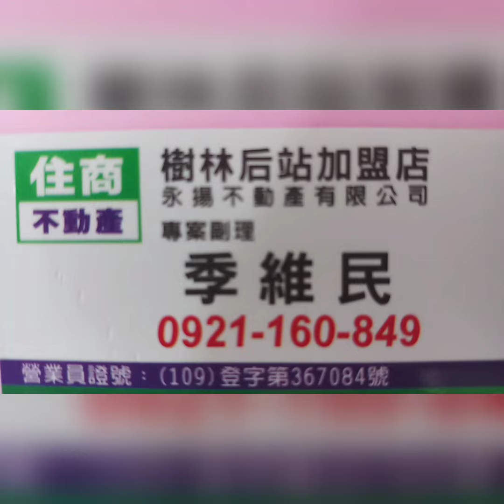住商樹林區後站店【賀成交1088萬】土城區 青雲路587巷【四海名門】【3樓/7樓】【3房2廳1衛2陽台】【邊間】您有房屋想要賣嗎？【歡迎委託】 0921-160-849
☆☆【賀成交1088萬】新北市 土城區 青雲路587巷【四海名門】【3樓/7樓】【3房2廳1衛2陽台】【邊間】

1.【權狀29.95坪】【主建物19.06坪】
2.【3樓/7樓】        【地坪6.07坪】
3.【3房2廳1衛2陽台】【附屬2.83坪】
4.【四海名門】       【公設8.06坪】
5.【83年完工】      【朝北】
6.【邊間】               【二丁掛】
7.【管理費500元/月】
8.【坡道平面車位】每年12月抽籤 2千/月
9.  清水國小   清水國中   德霖大學
0.  清山公園   延吉街市場
1.  板橋火車站   海山捷運站

☆【Instagram 連結】

【Thread 連結】

【Pixnet 連結】

【Messenger 連結】

  84年 不動產證照
109年 不動產證照
101年 證券商 高級務員證照
100年 證券商 業務員證照
100年 股務人員證照
  99年 金融市場證照

immovables【不動產】
Landlord【房東】
hight-rise block
Larg building
Huge building
Mansion【大廈】【豪宅】
flat【公寓】

樹林區電梯
樹林區華廈
出租房屋
房屋租賃
房地產
不動產
地價稅
建築線
土地增值稅
重購退稅
履約保證
建經公司
代書
地政士
貸款
利息
建築經理公司
銀行利率
建築師
建築物
住宅
厝
農地
建地
工業用地
線上賞屋

樹林區房仲
樹林區仲介
仲介
樹林區房地產
樹林房地產
樹林區不動產
樹林不動產
樹林區房屋
樹林房屋
樹林區土地
樹林土地

樹林賣房
樹林區賣房
樹林賣屋
樹林區賣屋
樹林賣房屋

樹林買房
樹林區買房
樹林買屋
樹林區買屋
樹林買房屋